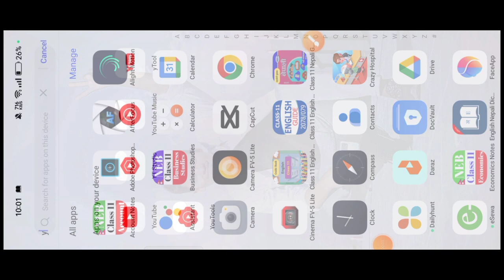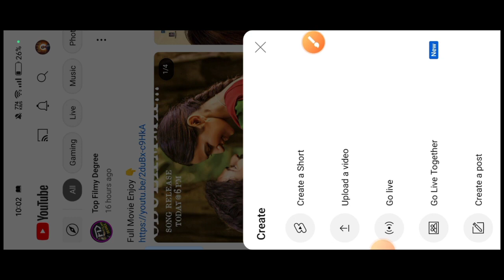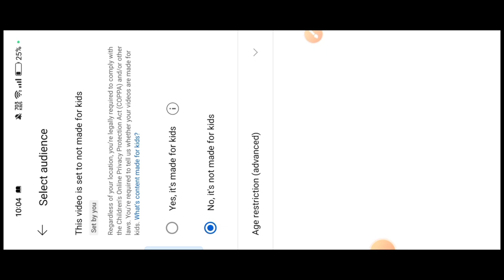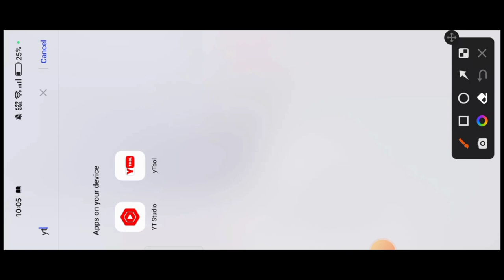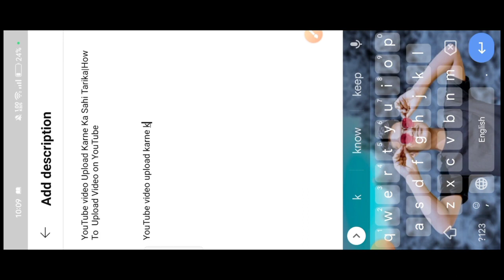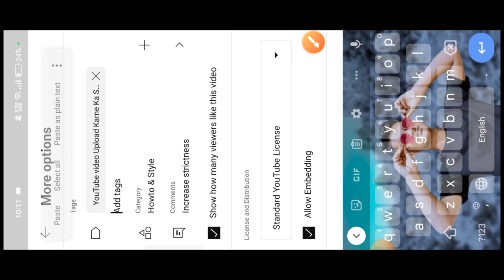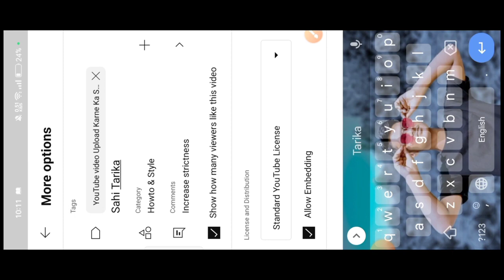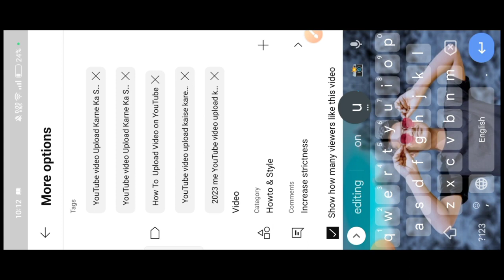Youtube par video kaise upload kare | youtube video upload karne ka sahi tarika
Youtube par video kaise upload kare | youtube video upload karne ka sahi tarika |how to upload video

Your Queries -
youtube par video kaise upload
kare
youtube par video upload kaise
karen
youtube par video kaise download
kare
sahi tarikaa
youtube video upload kaise kare
youtube video upload tamil
youtube video upload karne ka
sahi tarika 2022
channel
how to upload video on youtube
from mobile
without copyright
how to upload video on youtube in use
tamil
studio
with thumbnail
with high quality
from laptop
2022

How To Video Upload On YouTube// YouTube video upload kaise kare जल्द देखे😎